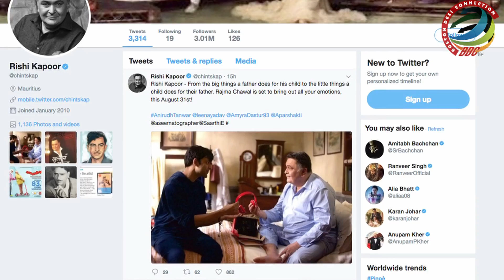Foodie Rishi Kapoor’s new film titled “Rajma Chawal”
Rishi Kapoor-starrer "Rajma Chawal", directed by Leena Yadav.  The film also stars Anirudh Tanwar and Amyra Dastur. "Rajma Chawal" was shot in the interiors of Delhi's Chandni Chowk.  The film also stars Anirudh Tanwar and Amyra Dastur. "Rajma Chawal" was shot in the interiors of Delhi's Chandni Chowk.